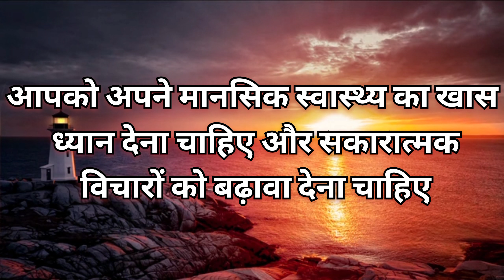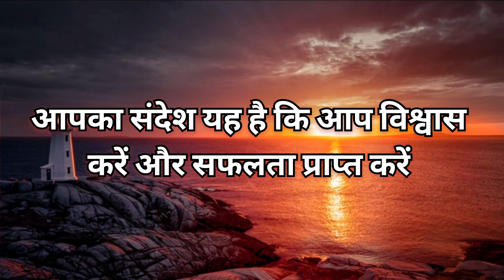universe message ll today god message ll universe message today ll